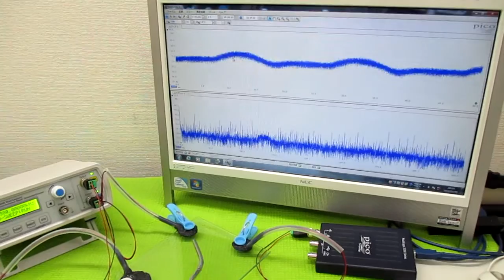オリジナル製品：超音波発振プローブを利用した超音波制御技術 ultrasonic-labo